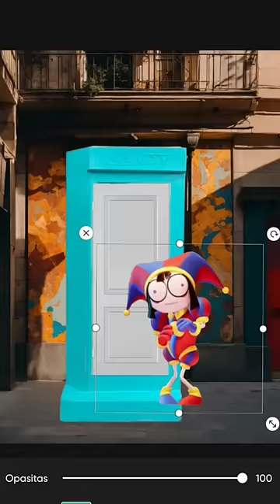POV Jax in toilet | The Amazing Digital Circus